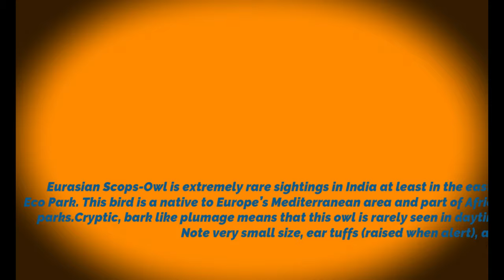Extremely rare sighting of Eurasian Scops - Owl in New Town, Kolkata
Date of sighting: 30/10/2021
Eurasian Scops-Owl is an extremely rare sightings in India at least in the eastern zone of India in Newtown, Kolkata besides Eco Park. This bird is a native to Europe’s Mediterranean area and part of Africa. Found in variety of open woodlands, orchards, parks. Cryptic, bark like plumage means that this owl is rarely seen in daytime, when they roost in shady trees and hollows. Note very small size, ear tuffs (raised when alert), and golden yellow eyes.